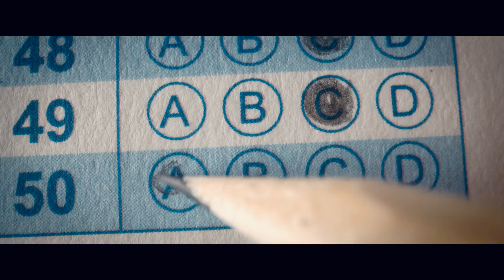Farrey: Official Teaser | Salman Khan | Alizeh | Soumendra Padhi | 24th November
What is the mystery behind "Farrey"? It is more than just a word. It is a thrilling journey waiting to be unravelled. Dive deep into the world of Farrey and watch this gripping story unfold on November 24th in cinemas near you!